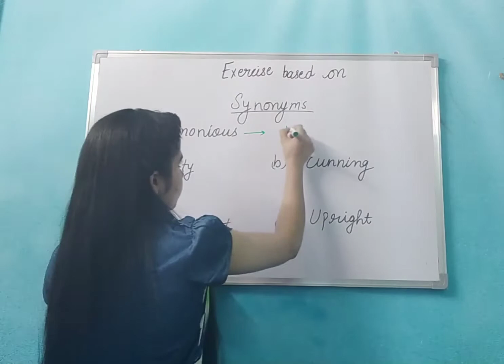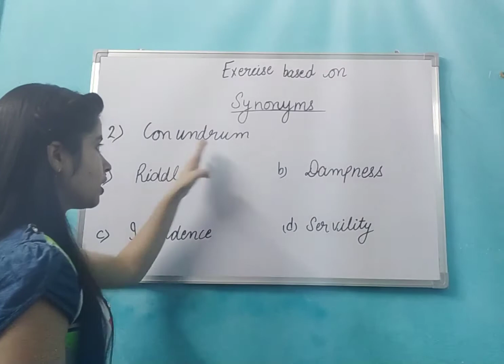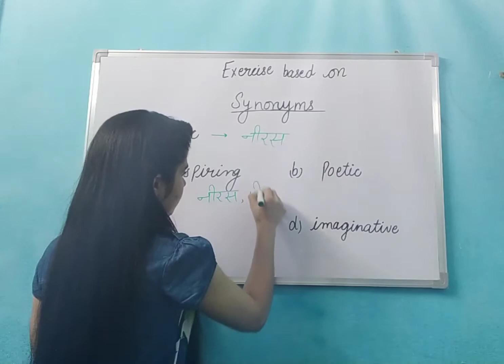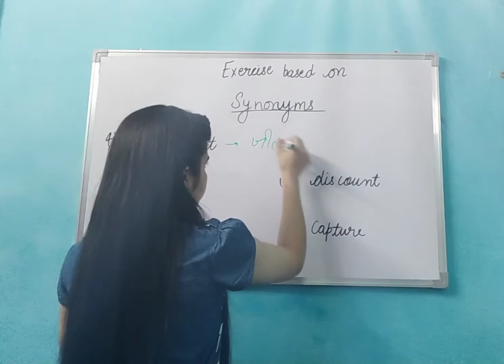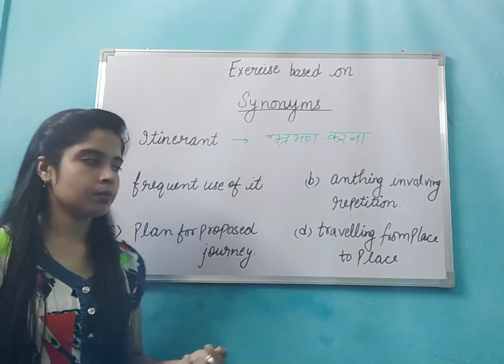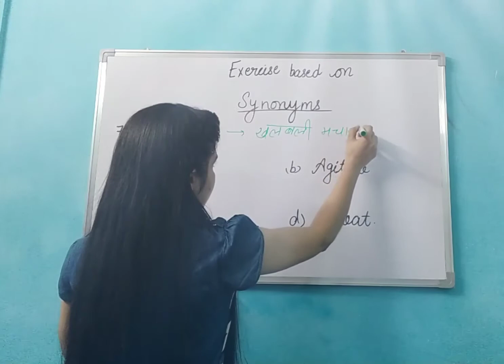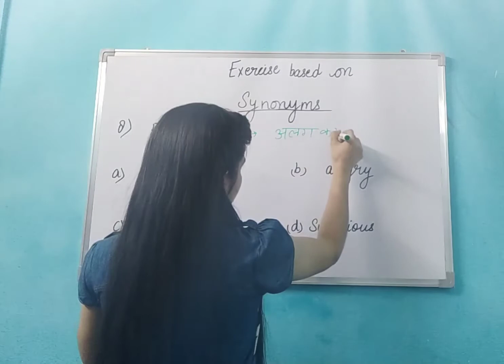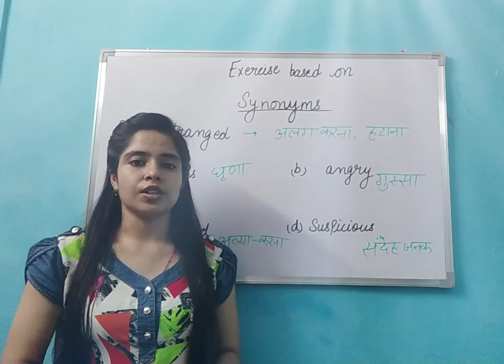Vocabulary||Vocabulary with hindi explanation||Learn five words from a question||For all exams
Hello friends

Welcome to the channel focus on learning

In this video we learn synonyms

Vocabulary is important for all exams

focus on learning
focusonlearning